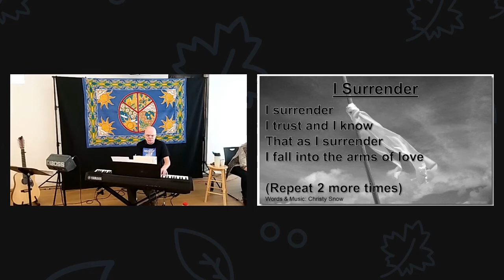2022 01 30 The Perceptions of Faith Pandora Rayne, Claude Pellerin, Cecil Wontner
Pandora, Cecil, and Claude will be presenting a trilogy of perceptions of Faith from the Unity Founders Charles and Myrtle through a parable. We 3 find that through connecting our 3 energies a new “synergy” is created, that captures another unique perception. Through awareness of what each of us contributes, we learn from each other. We can use the reflection coming back to us to grow and learn beyond what we think we know. The intention is to harness those concepts to raise human consciousness and maximize our innate Faith that we naturally have.